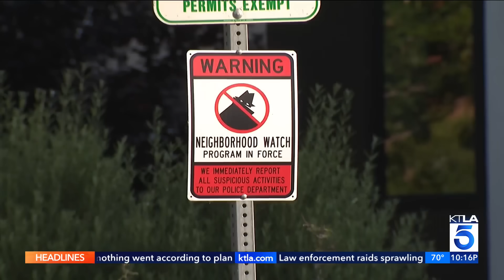Woman with baby sexually assaulted in upscale L.A. neighborhood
A Brentwood woman is speaking out after being physically and sexually assaulted while walking her 4-week-old baby in what she used to feel was a safe neighborhood.

Carmina Lu says the July 15 attack happened around 5 p.m., just moments after she said goodbye to a friend and her young daughter.

KTLA's Carlos Saucedo reports on July 17, 2024.